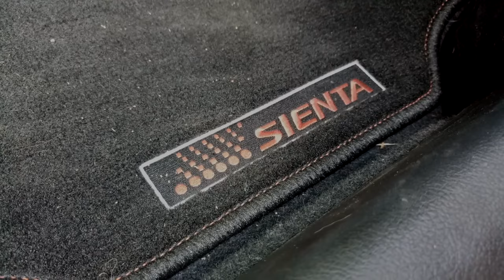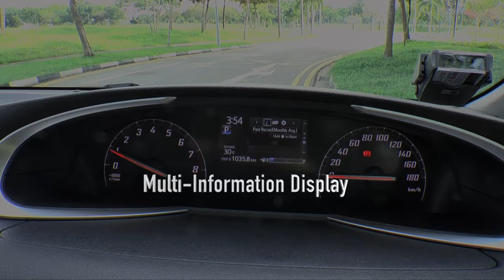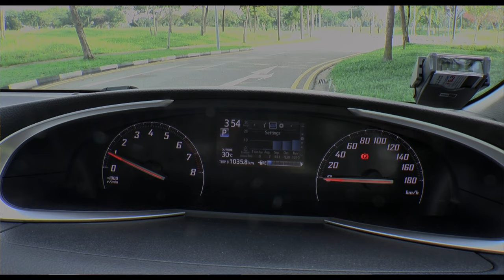Toyota Sienta 1.5 Elegance - By Revv Motoring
The Toyota Sienta 1.5 Standard and Elegance. You have seen it maybe when you were out getting an Uber, or driving one yourself . There is no mistaking its popularity here in Singapore. We took the Sienta out to find out why Singaporeans were giving this MPV a "thumbs up".